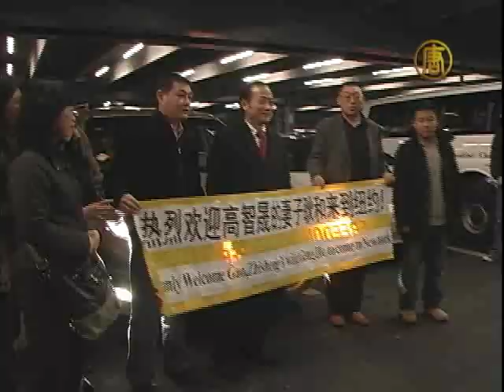Теплый прием семьи Гао Чжишеня в Нью-Йорке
После тяжёлой поездки семья китайского адвоката Гао Чжишэня благополучно прибыла в Нью-Йорк. Несколько месяцев назад Гао был задержан. Адвоката пытали и угрожали, что его семья пострадает, если он не прекратит защищать права религиозных меньшинств.